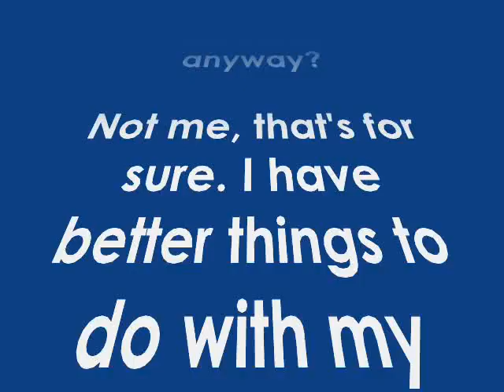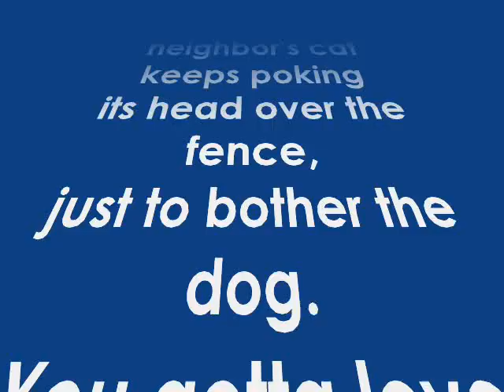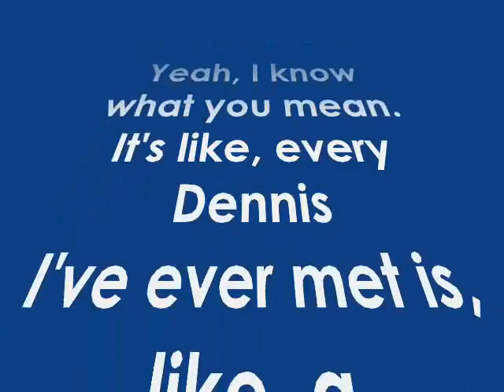Say Cheese ...Or Something.wmv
A whole bunch of funny pictures!